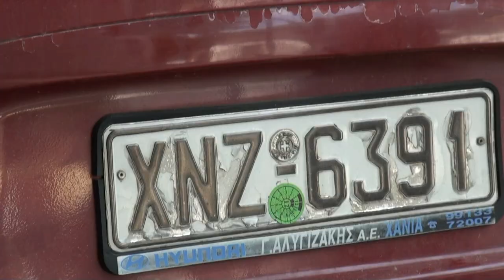2011 Van Stylos naar Chania Kreta met coördinaten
Wij hebben deze reis geboekt bij

Van Stylos naar Chania Kreta met coördinaten